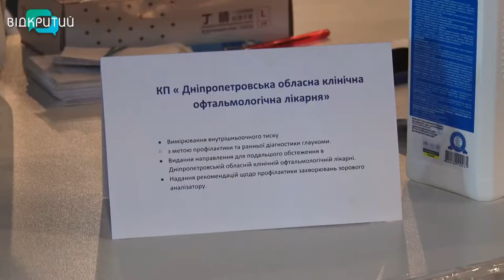У Дніпрі проходить місячник «Медики за здоровий спосіб життя»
Обстеження на колесах. У Дніпрі вже три тижні працює пересувна лабораторія. Там можна зробити флюорографію, виміряти тиск чи цукор у крові. Лікарі приймають усіх охочих. Всі дослідження безкоштовні. А результат одразу. Перевірила здоров’я і знімальна група Відкритого.